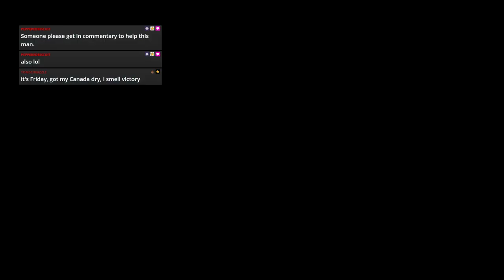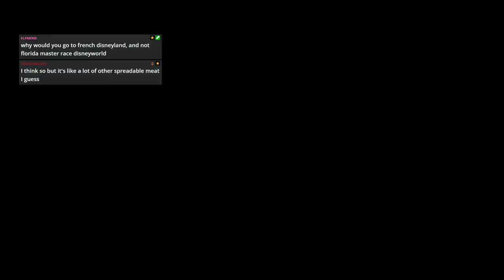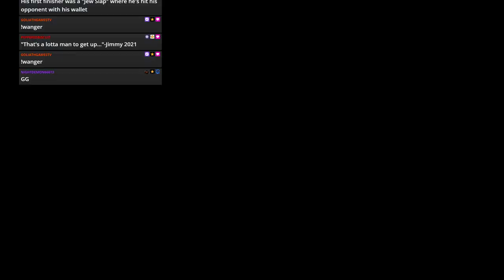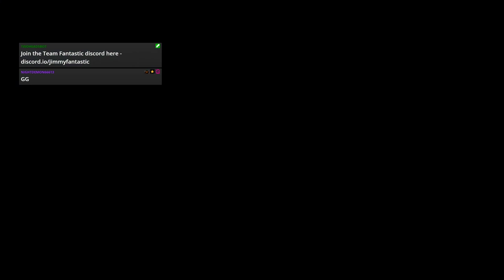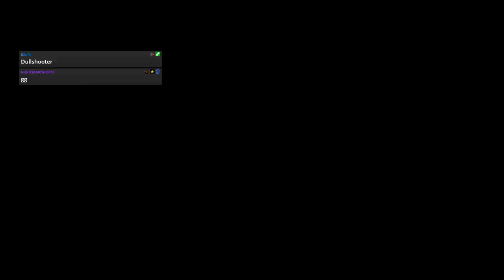WWE 2k19 - JFW Efed - STAND FIRM - Episode 55